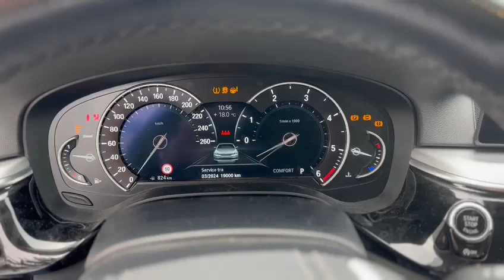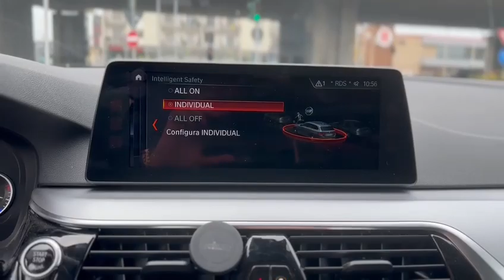Bmw 520d xDrive Touring Business TUACAR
TUACAR

CARROZZERIA. OTTIMA
INTERNI: OTTIMI
KM: CERTIFICATI

12 mesi di garanzia inclusi

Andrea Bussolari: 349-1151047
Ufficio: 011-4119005